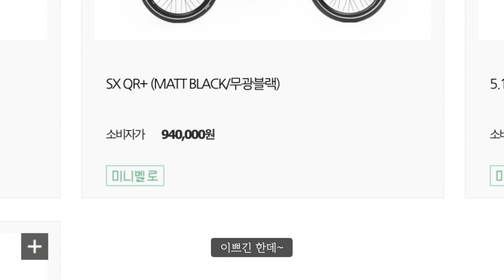출퇴근용 녹슨 중고 스트라이다 고쳐타기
분명 저번 영상까진 백수였는데 갑자기 직장인이 되어 버렸습니다.
취뽀 썰은 다음에 썰어보는 걸로 하고

힘겨운 출퇴근길을 위한 소화제
스트라이다를 중고로 구매해서 열심히 녹을 닦는 이야기 입니다. 땡큐